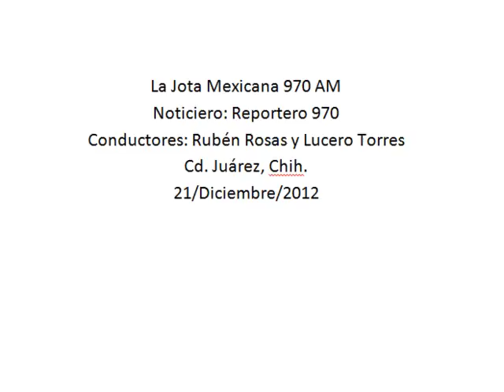Imparte la UACJ capacitación a emprendedores